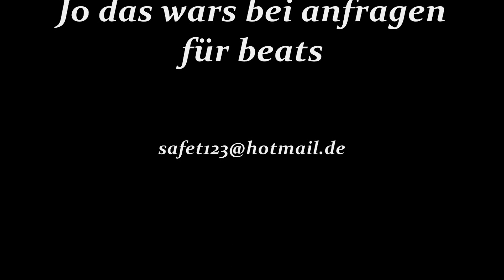safet beat 12 piano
jo 12 beat von mir hehe
viel spaß beim anhörn